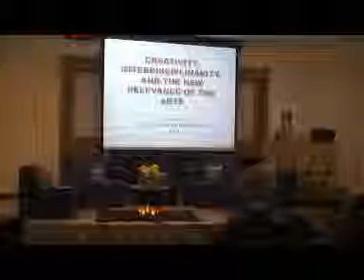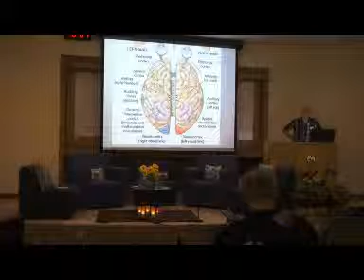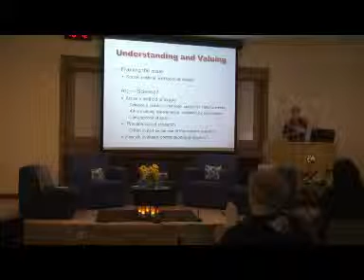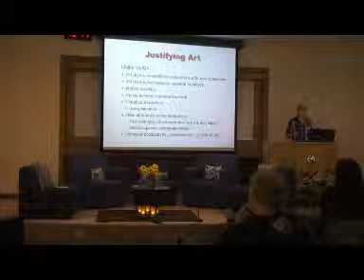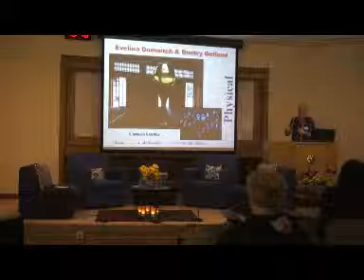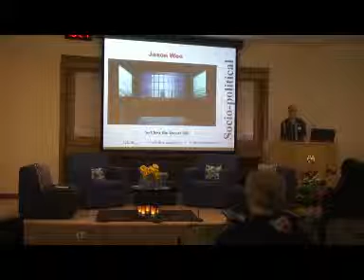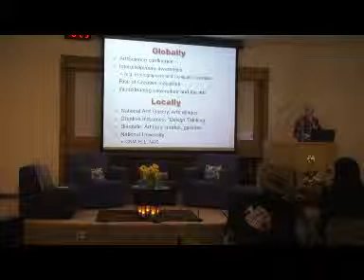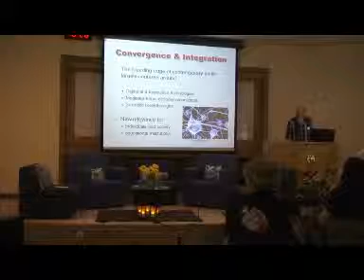2012 Singapore Research Nexus - Creativity, Interdisciplinarity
Associate Professor Lonce Wyse